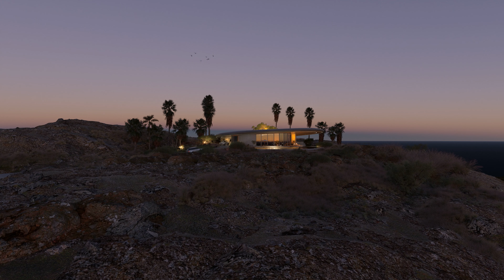Serenity House | Being in Balance with Nature / Retahouse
Retahouse aims to create homes that compose a harmonious balance between the man-made and the natural in “Serenity House”.

Serenity House Design can be a candidate for the most unique house tour in 2023.

   One of the design elements that contribute to this balance is the incorporation of a concrete roof with a tree growing through it. This unique feature not only provides a sense of grounding for the home but also serves as a visual representation of the modern aesthetic that the firm aims to achieve.

   Furthermore, the utilization of large glazings in the natural environment allows an abundance of natural light to flood the interior spaces, resulting in a bright and airy atmosphere. The transparency of these glazings also enables uninterrupted views of the surrounding landscape, further emphasizing the connection between the home and its environment. In addition to these elements, the incorporation of natural materials such as wood and stone throughout the interior spaces also helps to create a sense of calm and serenity.

   In conclusion, the ultimate goal of Reta House is to provide serene living spaces that seamlessly blend modern design with the natural environment, resulting in a harmonious and tranquil living experience that is in tune with the surrounding nature.

  Serenity House designed by Retahouse represents a modern masterpiece in terms of both architecture and interior design giving a chance to create a new story.  It could be a relaxing family house, a modern luxury house, and a dream house where all wishes come true.

   Hope you enjoy and be inspired by our peaceful house tour while watching. If you want to discover more about our luxury and modern house tour videos where unreal engine and architecture rendering techniques are combined, stay tuned and do not forget to subscribe :)

Music was produced by Roliots/ Mehmet Ali Mutlu.